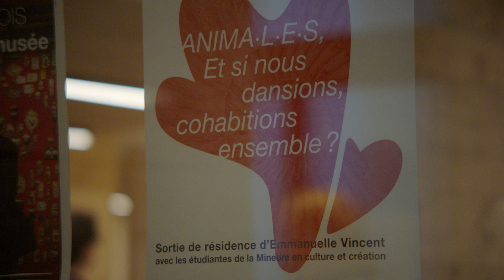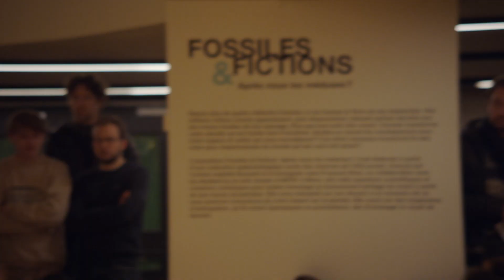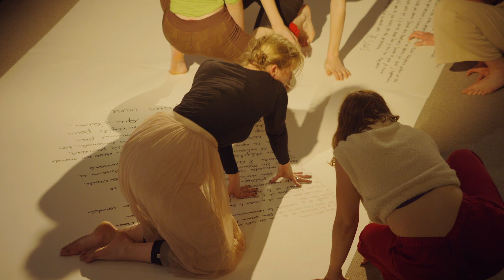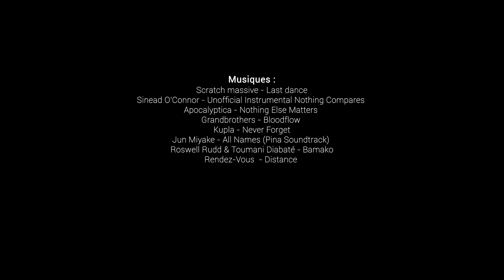ANIMAL·E·S. Et si nous dansions, cohabitions ensemble?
Le ANIMAL·E·S. Et si nous dansions, cohabitions ensemble?
Fresque collective présentée au Musée L en clôture de la résidence de l'artiste Emmanuelle Vincent à l'UCLouvain.